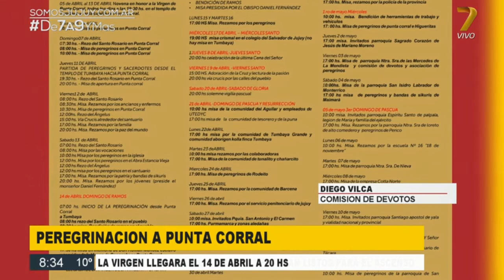Se están realizando trabajos para la peregrinación a Punta Corral